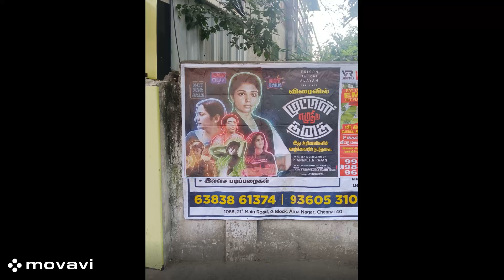# Director P . Anantharajan # முட்டாள் எழுதிய கதை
Written & Direction by

P. Anantharajan